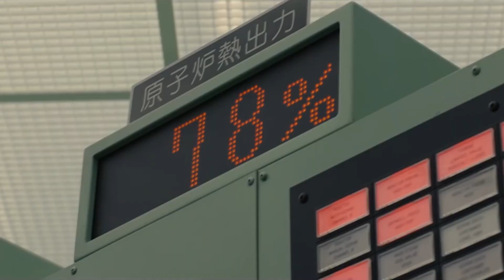Toda la actualidad y los nuevos proyectos de Ledafilms